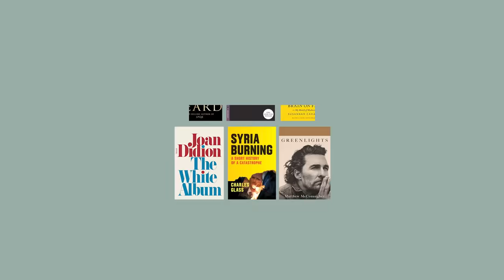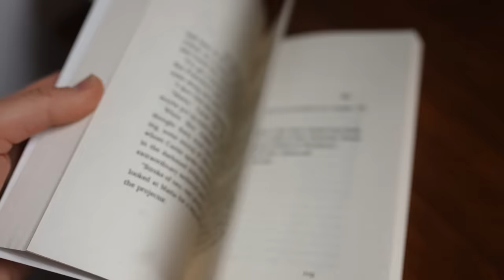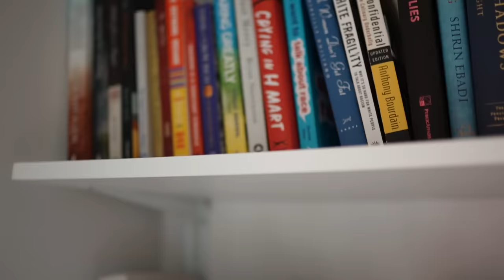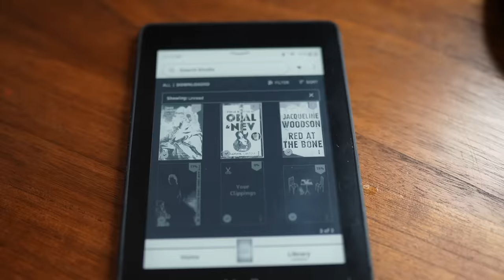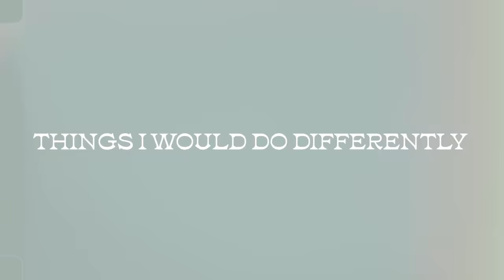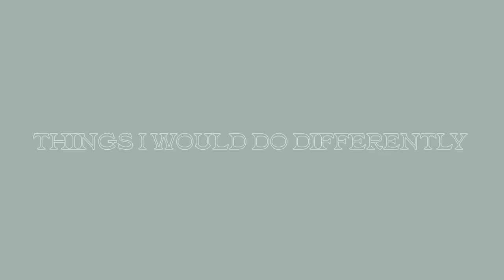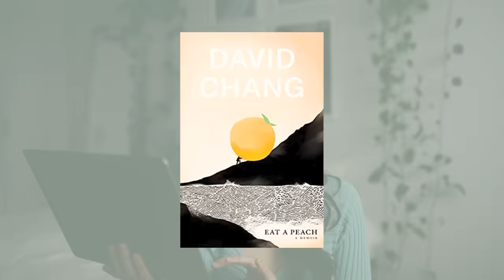i read a book a week for a year and it changed my life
| I've been reading a book a week for over a year and a half now and figured I'd share my experience. Here are some of the top benefits for how it's transformed my life, my tips and strategies to read more, things I would do differently, and the books I read this year.

0:00-1:29 my intro thoughts
1:30-6:24 the pro's
6:25-10:53 tips to read more
10:54-11:45 things i would do differently
11:46-13:13 the books i read this year